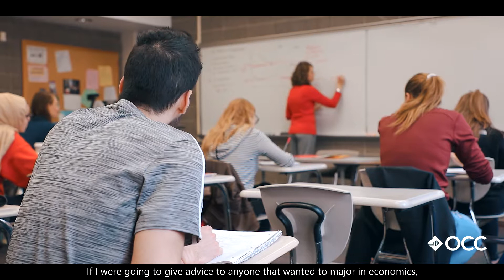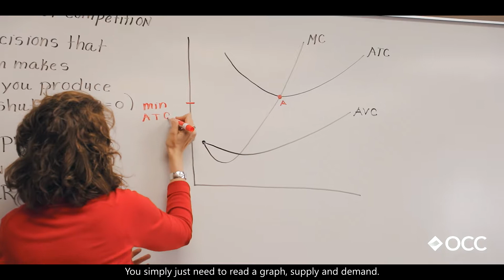Excellence@Work Video: Julie Seiler, Econ Faculty at OCC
Julie Seiler, Economics Faculty at Oakland Community College’s Orchard Ridge campus,
loves teaching college students. Watch as she shares tips for students interested in studying economics,
to explore your many pathways to turn potential into
Excellence Empowered.